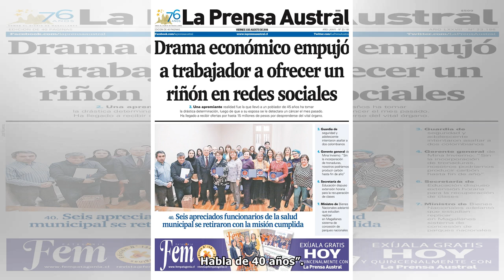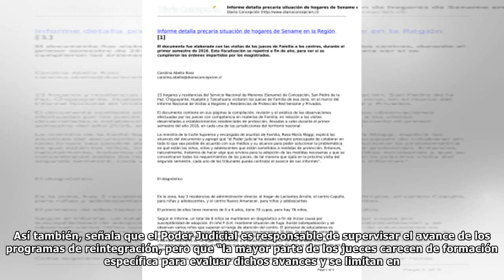Informe de la Onu sobre niños en el Sename critica accionar del Estado y de los jueces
Con afirmaciones “muy significativas” y “duras”, presentó el ministro de Justicia, Hernán Larraín, el informe final del Comité de Derechos del Niño de Naciones Unidas, el cual entregó su diagnóstico d...